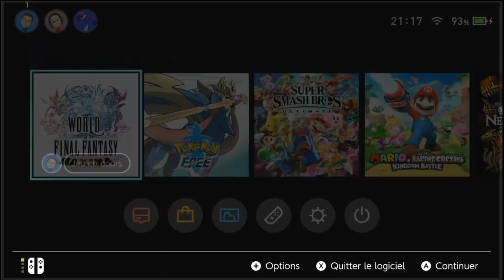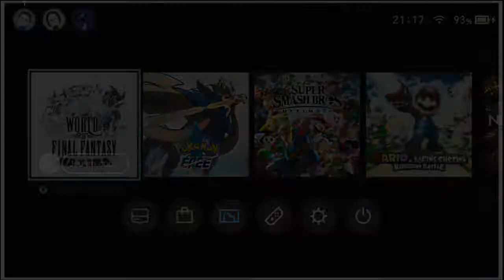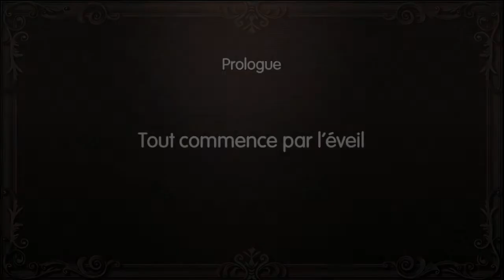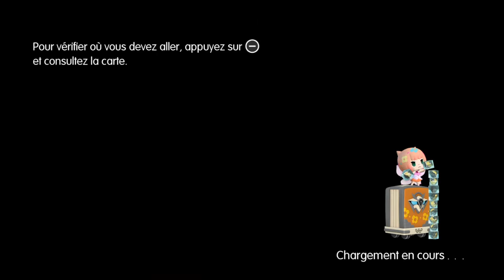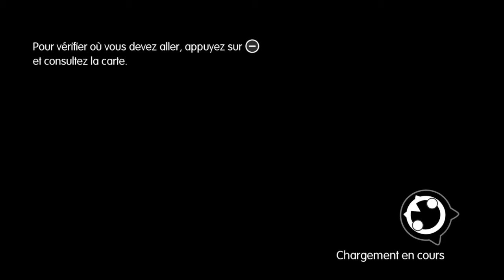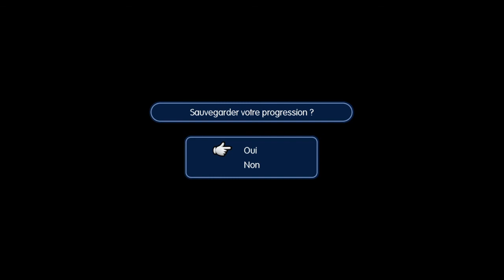[LP] Lann et Reynn, seuls au monde ? - World of Final Fantasy Maxima ep.1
Nouvelle série sur World of Final Fantasy Maxima sur Switch ! Je découvre totalement le jeu, perso, donc on va voir de quoi il en retourne.
Aussi, mes excuses pour les quelques freezes qu'il peut y avoir, je m'en suis rendu compte assez tard, j'essaierai de régler ça à l'avenir.